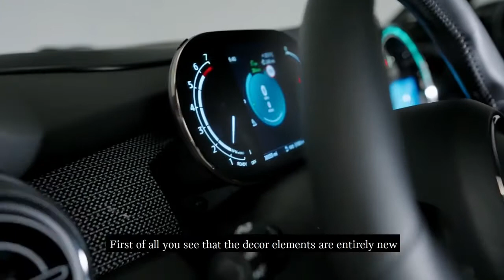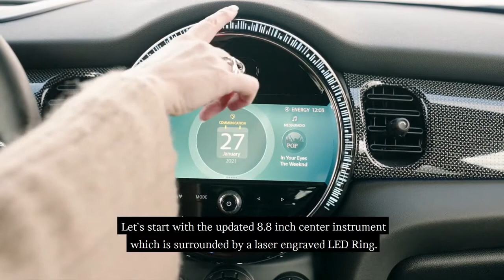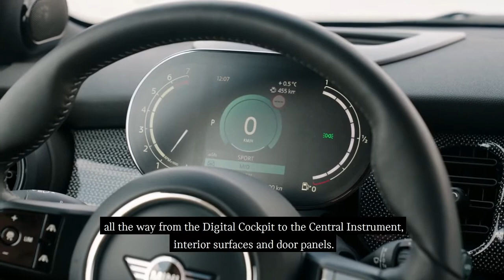All New 2021 MINI Facelift - Full REVIEW and Walkaround (Interior, Exterior).mp4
"MINI đã công bố vào đầu tuần này bản nâng cấp thứ hai của họ đối với các mẫu xe ba cửa, năm cửa và mui trần phổ biến. Bản cập nhật thiết kế trước đó đã diễn ra vào năm 2018, nhưng với một dòng sản phẩm mới vẫn còn vài năm nữa, biểu tượng phong cách của Anh đã được làm mới. Vì vậy, hãy bắt đầu với những thay đổi về thiết kế bên ngoài. Ở phía trước, cửa gió mới được tích hợp vào cản trước và đèn sương mù phía trước đã được loại bỏ.
Lưới tản nhiệt cũng lớn hơn nhiều, với thiết kế hình lục giác và một tấm màu thân xe chia đôi thiết kế và nơi chứa biển số. Các biến thể của John Cooper Works cũng có cửa hút gió lớn phía trước, hoàn thiện bằng màu đen bóng. Với tùy chọn Ngoại thất màu đen Piano với các tính năng mở rộng, người lái MINI cũng có cơ hội thêm các điểm nhấn màu đen đáng kể. Đèn pha LED là tiêu chuẩn, cũng như đèn hậu LED Union Jack. Ngoài ra còn có ba màu mới là xanh Island Blue, Rooftop Grey và Zesty Yellow.

Bên trong, vô-lăng hơi mới nằm phía trước màn hình đo kỹ thuật số 5 inch, ban đầu được thấy trên MINI Electric và phiên bản iDrive mới của MINI hiện nằm bên trong vòng tròn trung tâm trông quen thuộc. Nó có kích thước 8,8 inch. Theo yêu cầu, hệ thống sưởi vô lăng và khung gầm thích ứng với giảm xóc chọn lọc tần số cũng có sẵn. Phạm vi hệ thống hỗ trợ cuối cùng cũng được mở rộng để bao gồm Cảnh báo chệch làn đường và chức năng Stop & Go để kiểm soát hành trình chủ động. Cũng thú vị là phanh đỗ điện mới có sẵn cho một số mẫu xe.

Để làm nổi bật các mô hình nâng cấp, chúng tôi đã chỉnh sửa video bên dưới.

- Theo bmw blog. com -

- Địa chỉ showroom: MINI Sala - 12 Mai Chí Thọ, Q2.